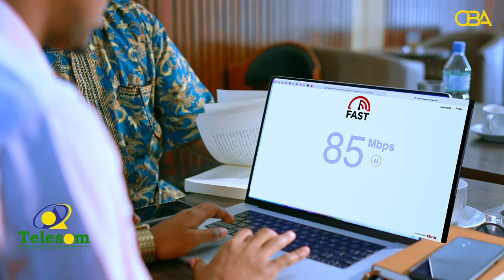Waxa xabaalaha baqiic manta Aas loogu sameeyey wariye maxamed cismaan mire(sayid)